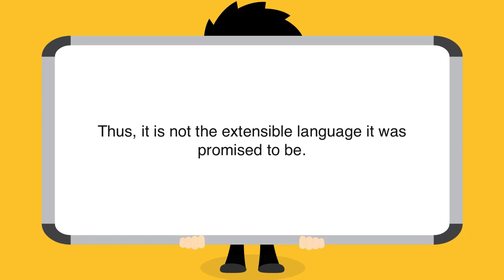What are the limitations when serving XHTML pages?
Perhaps the biggest issue is the poor browser support XHTML currently enjoys. Internet Explorer and a number of other user agents cannot parse XHTML as XML. Thus, it is not the extensible language it was promised to be. There are many other issues. Take your pick.